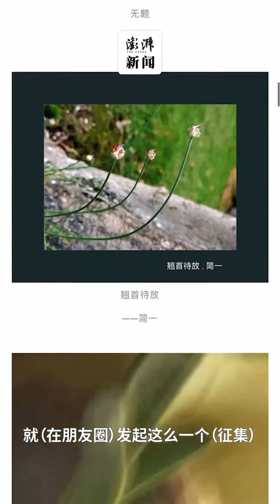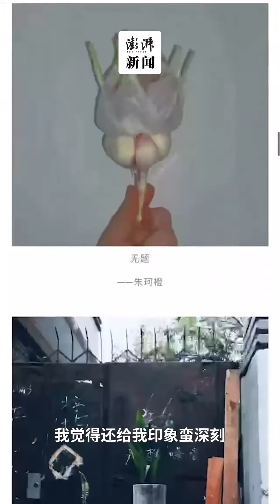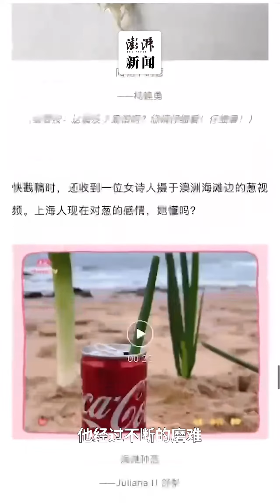他们终于对葱“下手了”：这群在上海的人给它办了个摄影展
4月26日，居住在上海的林先生突发奇想，在朋友圈发了一个作品征集：给你家葱拍张照吧！要尽可能“气质非凡”。